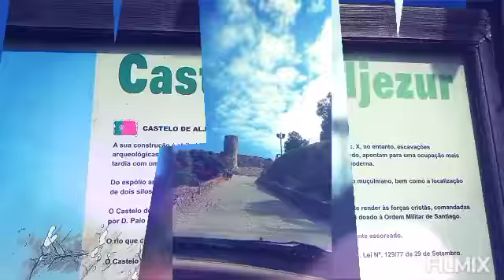Road Trip Costa Vicentina 💙🌞🚗